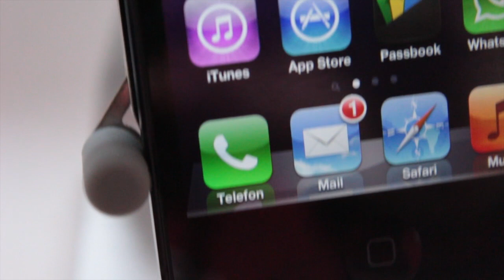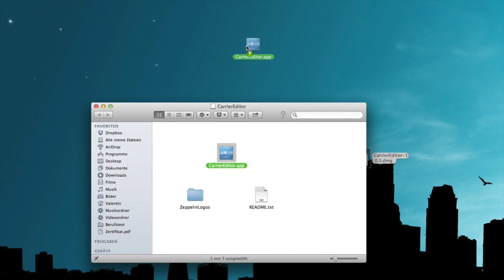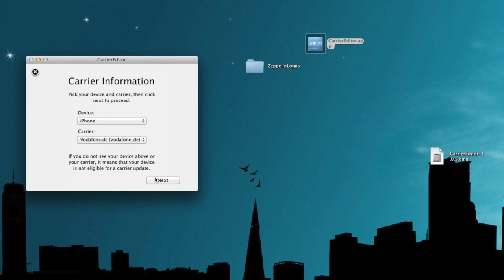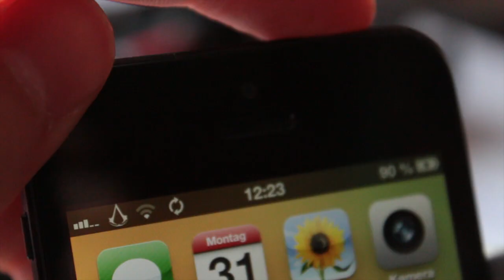Eigenes Logo statt Netzanbieter OHNE JAILBREAK! - CarrierEditor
CarrierEditor bietet eine Möglichkeit, den Carriernamen durch ein Logo zu ersetzen & das ohne Jailbreak! :) Das ist ganz einfach und funktioniert derzeit nur mit iOS 6.0, 6.0.1 und 6.0.2. ALLES PASSIERT AUF EIGENE GEFAHR! :')